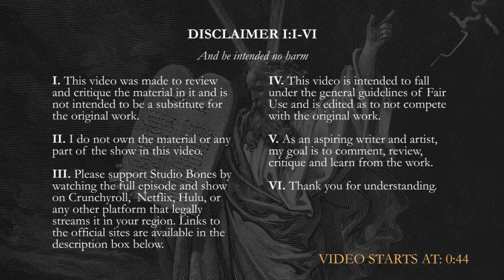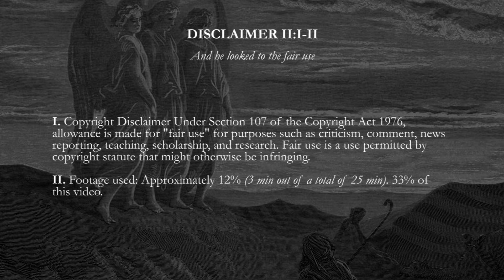Victims Of Dark Experiments | Fullmetal Alchemist: Brotherhood Episode 8 | REACTION/REVIEW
First time watching Fullmetal Alchemist: Brotherhood. This is my Reaction to and Review of the 8th episode of Fullmetal Alchemist: Brotherhood. Let's see what it's all about!

Fullmetal Alchemist: Brotherhood Episode 8 | REACTION/REVIEW  - S01EP08

Timestamps:
0:00 Disclaimer
0:44 Intro & Predictions
1:20 Disclaimer II
1:25 Reaction
7:29 Review

About Fullmetal Alchemist: Brotherhood
After a horrific alchemy experiment goes wrong in the Elric household, brothers Edward and Alphonse are left in a catastrophic new reality. Ignoring the alchemical principle banning human transmutation, the boys attempted to bring their recently deceased mother back to life. Instead, they suffered brutal personal loss: Alphonse's body disintegrated while Edward lost a leg and then sacrificed an arm to keep Alphonse's soul in the physical realm by binding it to a hulking suit of armor. The brothers are rescued by their neighbor Pinako Rockbell and her granddaughter Winry. Known as a bio-mechanical engineering prodigy, Winry creates prosthetic limbs for Edward by utilizing "automail," a tough, versatile metal used in robots and combat armor. After years of training, the Elric brothers set off on a quest to restore their bodies by locating the Philosopher's Stone—a powerful gem that allows an alchemist to defy the traditional laws of Equivalent Exchange. As Edward becomes an infamous alchemist and gains the nickname "Fullmetal," the boys' journey embroils them in a growing conspiracy that threatens the fate of the world.

or any other platform that legally streams the show in your region.

 /Watcher